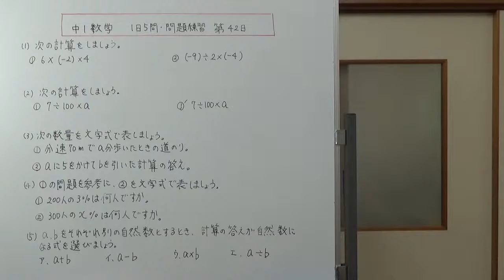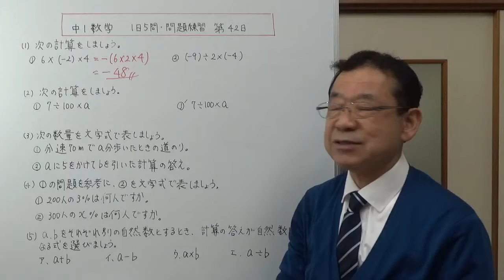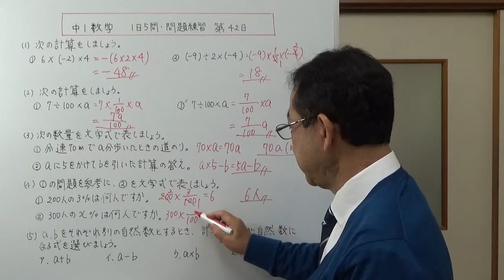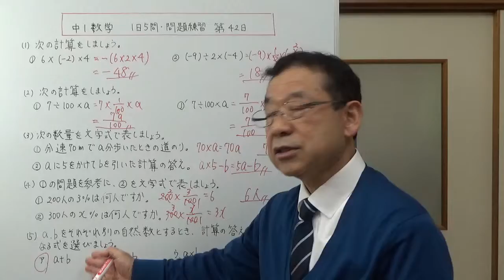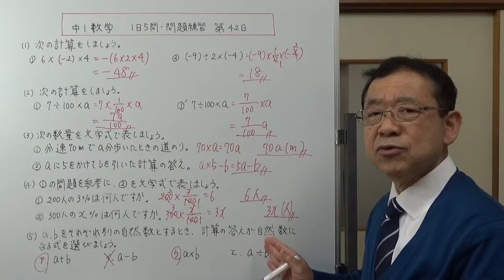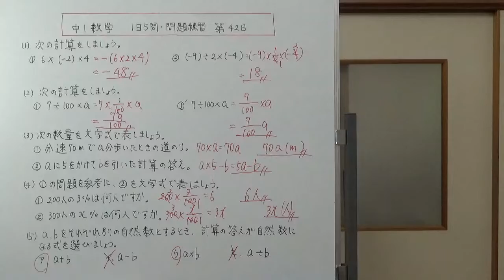【中1数学】1日5問・問題練習 第42日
今回は、１、正の数と負の数の計算　２、文字式の乗除の混じった計算　３、数量を文字式で表す問題　４、数量を文字式で表す問題（割合）　５、数の集合と四則